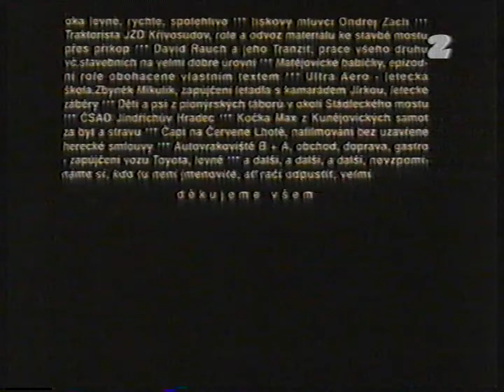TV5 Wrocław (L) - Urywek Pogody z maja 1998